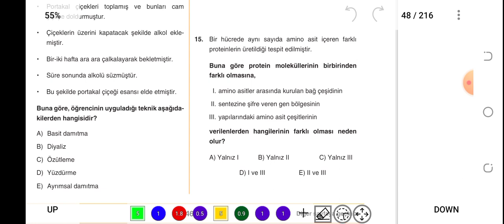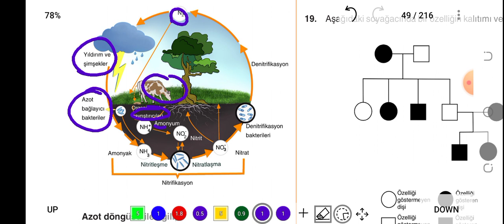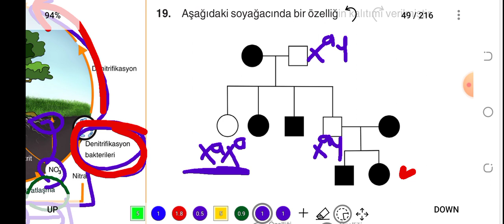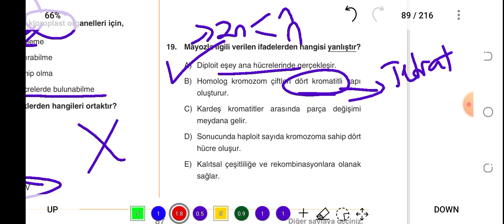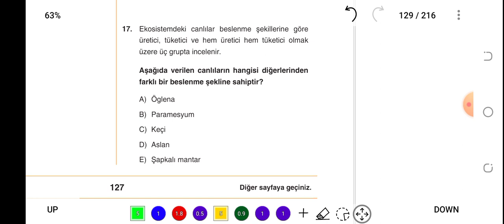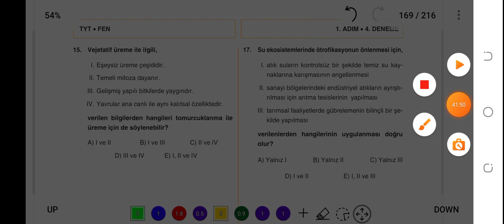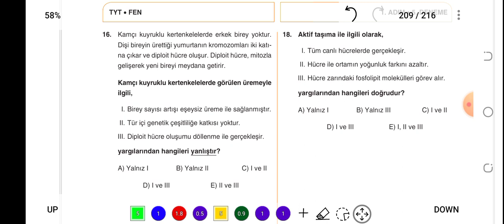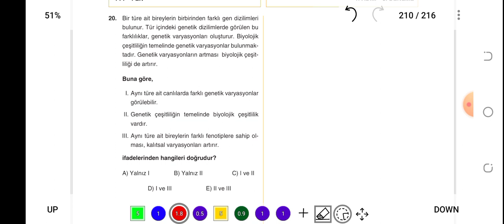MEB TYT 3 ADIM DENEME SINAVLARI/ 1. ADIM BİYOLOJİ